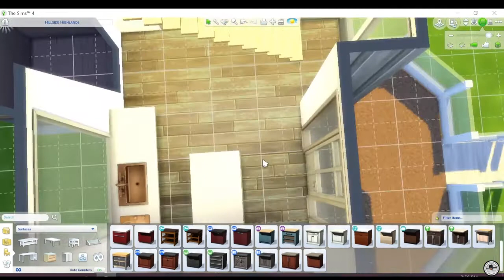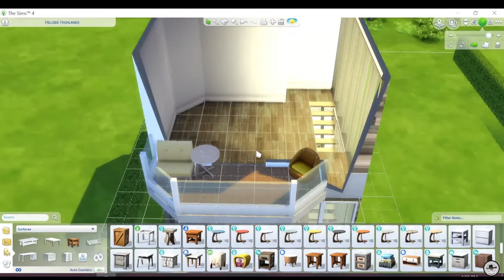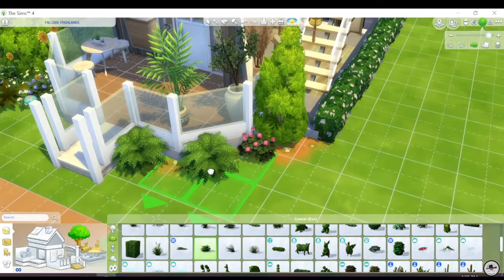The Sims 4 | House #6 | Speed Build